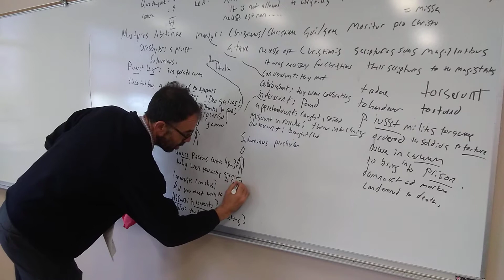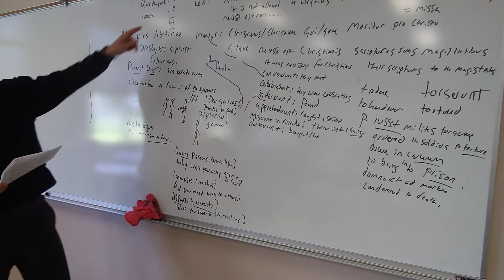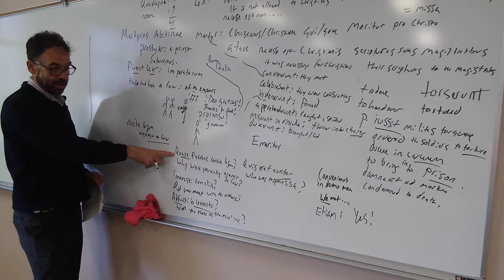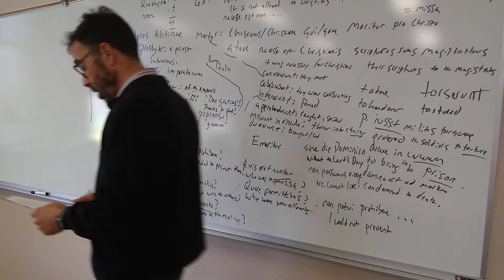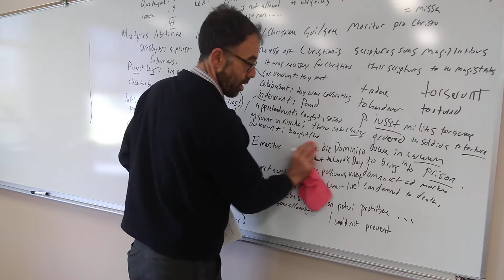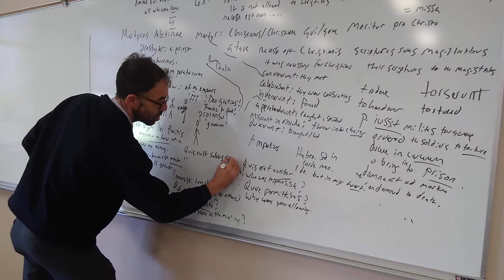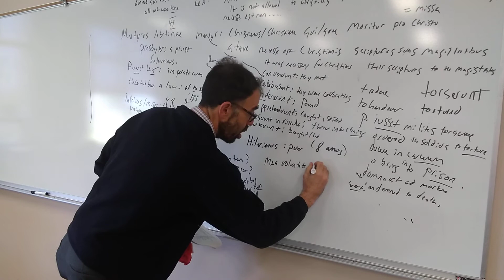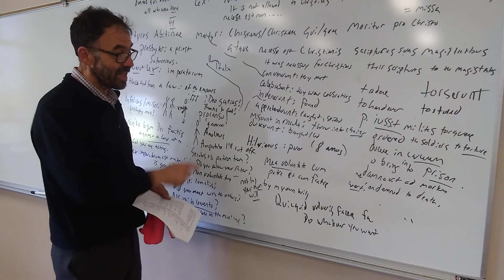39 Martyres Abitinae 02